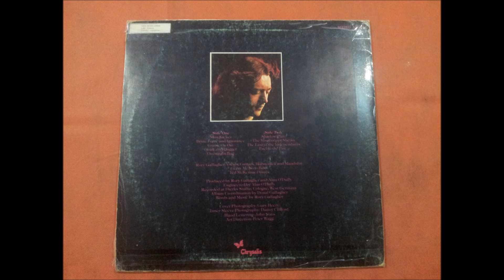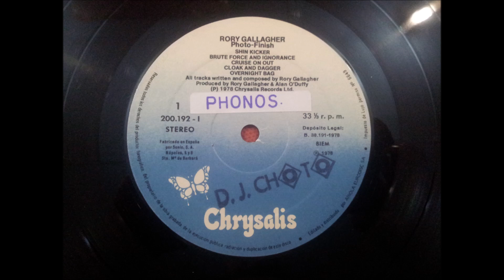RORY GALLAGHER.''PHOTO-FINISH.''.(BRUTE FORCE AND IGNORANCE.)(12'' LP.)(1978.)